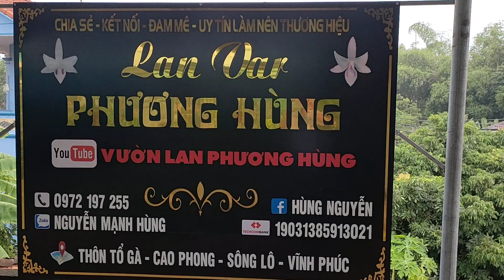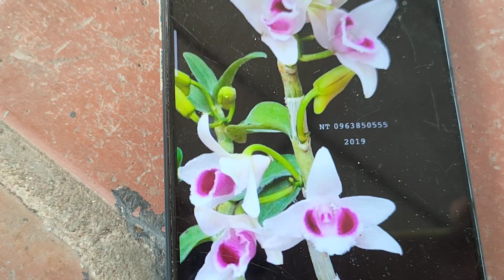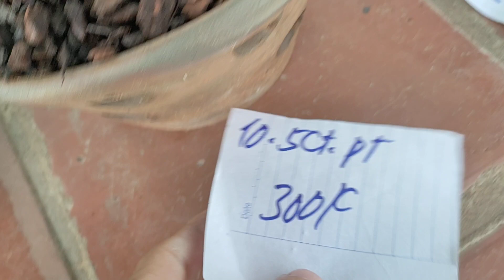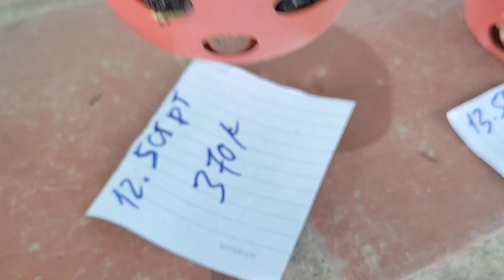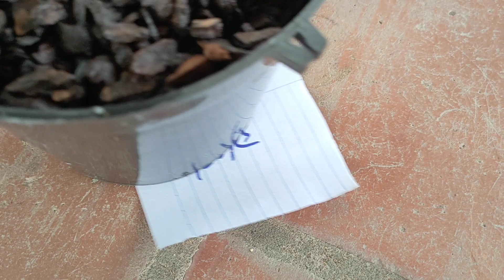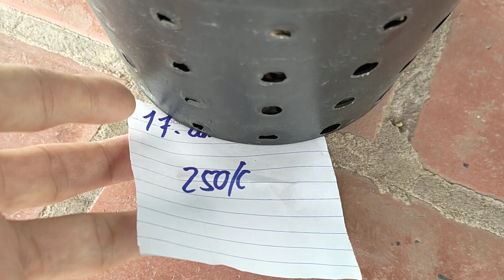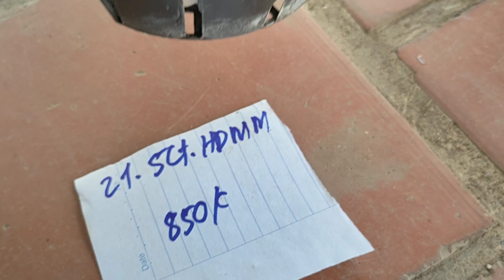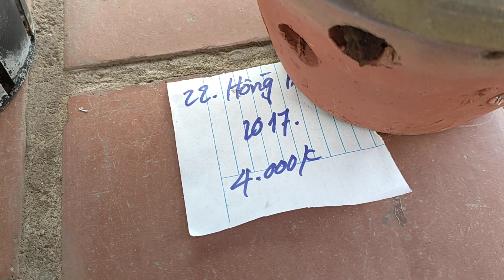18/9 LH 0972197255 chia sẻ các mặt hàng con giống chuẩn đẹp giá hợp lý